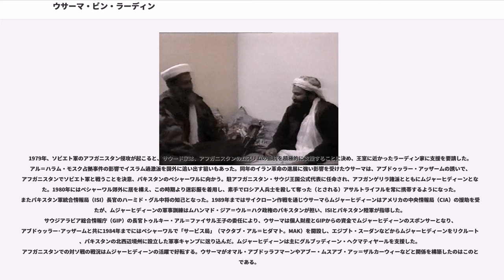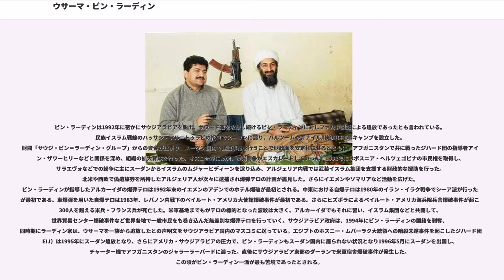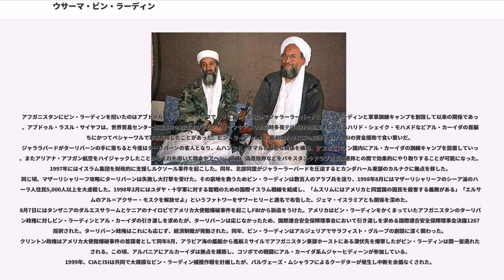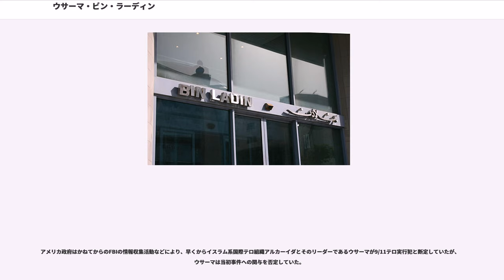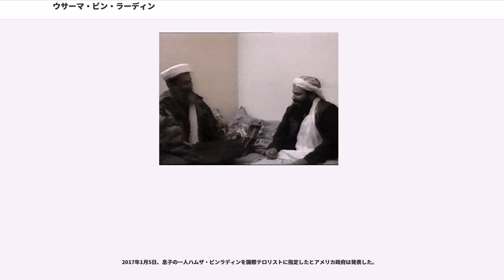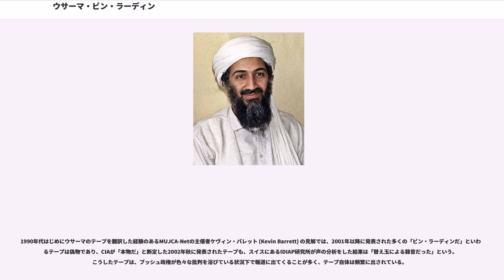ウサーマ・ビン・ラーディン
ウサーマ・ビン・ムハンマド・ビン・アワド・ビン・ラーディン（、Usāma bin Muhammad bin ʿAwad bin Lādin, 1957年3月10日 - 2011年5月2日）は、サウジアラビア出身のイスラム過激派テロリスト。アルカーイダの司令官（アミール）であり、アメリカ同時多発テロ事件をはじめとする数々のテロ事件の首謀者とされる。連邦捜査局（FBI）における最重要指名手配者の1人であった。身長195cm。体重約73kg。FBIの指名手配書によると肌はオリーブ色、髪と瞳はブラウンと表記されている。

2011年5月2日（米国現地時間5月1日）、パキスタンにおいて米国海軍特殊部隊・DEVGRUが行った軍事作戦によって銃撃戦になり、殺害されたと報道された。
日本語では、ウサマ・ビン・ラーデン（外務省）、オサマ・ビンラディン （NHK、テレビ朝日など）、ウサマ・ビンラディン （日本テレビ、TBS、フジテレビ、テレビ東京など）、ウサマ・ビンラーディン（読売新聞など）などとも表記される。

「ビン・ラーディン」は日本の姓に相当するものではなく、「ラーディンの子孫」という意味の添え名であるが、ウサーマの出自であるラーディンを祖とする一族の男子は共通してビン・ラーディンを添え名として名乗っており、また本人も「ビン・ラーディン」の名を用いているため、姓のある文化圏に留まらず、アラビア語圏も含め、便宜的に「家名」や彼を指し示す名前として扱われている。
中東ではウサーマがテロリストとして有名になる以前からサウジアラビアの財閥であるビン・ラーディン・グループとその創業者一族の名前として有名であった。現在でも「BIN LADIN」という看板がビン・ラーディン・グループの系列企業で掲げられている。

ウサーマ・ビン・ラーディンの父のムハンマド・ビン・ラーディンは、イエメンのハドラマウト地方の貧困家庭の出身で、第一次世界大戦前に家族と共に、イエメンからサウジアラビアのジッダに移住し、1930年に荷夫から身を興し、ジッダで建設業を起業した。ファイサル国王の目にとまり王室御用達の建設業者となり事業は急成長を遂げ財閥「サウディ・ビンラディン・グループ」を柱とするラーディン一族を形成した。一族の巨額な財産分与が様々な方面に流出した結果、そのいくつかがイスラム教原理主義テロ組織の資金源になっているとされる。グループは石油ブーム時代に建築業で財を成し、メッカおよびマディーナ（メディナ）のモスクの修理を任されるほど、サウード家と深く結びついている。

現在、「サウジ・ビン・ラーディン・グループ」は、アメリカ・アジアおよび欧州に多数の支部と子会社（60社以上）を有し、石油および化学プロジェクト、遠距離通信および衛星通信に従事している。グループは、50億ドル以上の資本を所有しており、その内、約3億ドルがウサーマの取り分だった。ウサーマは、スーダンの建設会社「アル・ヒジュラ」、イスラム銀行「アシュ・シャマリ」の支配株も保有していた。これに加えて、投資財閥「タバ」を所有し、代理人を通して、ケニアで貿易会社、イエメンで器械製造会社、出版社、セラミック生産工場を監督していた。

グループの特徴としては、創業者自身が外国人労働者であったこともあり積極的に外国人を雇用していることがあげられ、多数のアメリカ人ビジネスマンが参加している。アメリカのブッシュ一家とも金銭的つながりがあり、父のムハンマド・ビン・ラーディンは元アメリカ大統領ジョージ・H・W・ブッシュとともにカーライル投資グループの大口投資家であり役員だった。また、ウサーマの長兄のサーレムは前アメリカ大統領ジョージ・W・ブッシュがかつて経営していた石油会社の共同経営者である（サーレムは1988年に自らの飛行機の操縦ミスでテキサス州サンアントニオで死亡した）。無論、これらはウサーマが反米に立場を転じてテロリストとなる前の話であり、また、彼ら親族はウサーマのようなテロリストではなくそのような組織との直接的関係もない。ウサーマの息子は父に対しテロ行為をやめるようメッセージを発していた。しかし、それはジェスチャーに過ぎないとの説がある。

ウサーマは、ムハンマド・ビン・ラーデ...